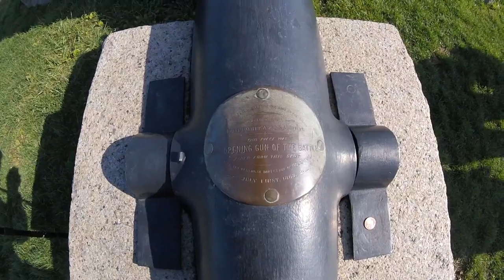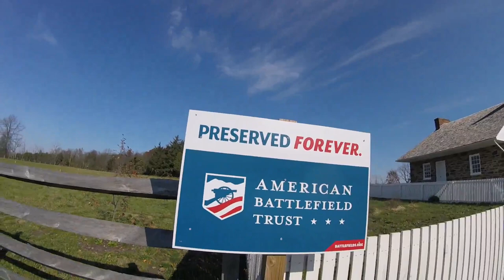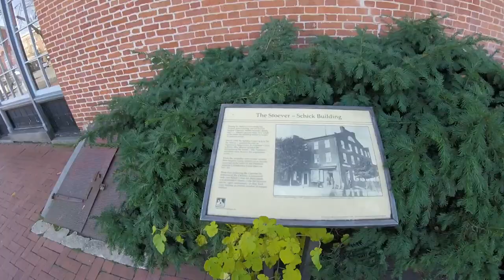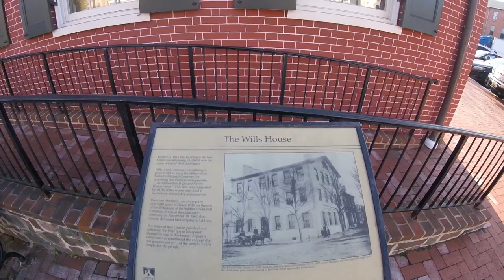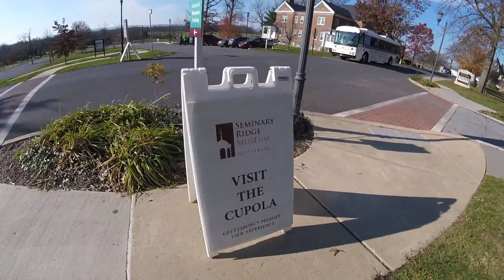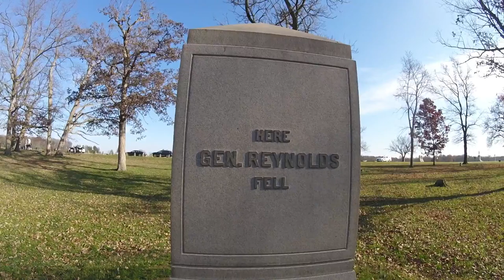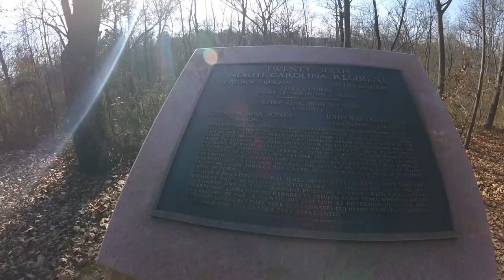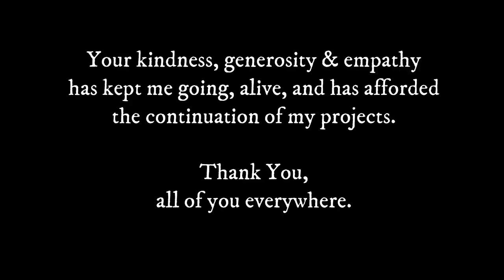WalkMS: Gettysburg, PA - 2020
Come along for my WalkMS across the Gettysburg Battlefield and into the Most Famous Small Town in the USA. I take you into town and show you all around this great little town full of American History, cool people and fun things to do.

I stop by:
The Country Club
Buford Monument
1st Cannon Fired during the Battle
8th & 12th IL
Lee's Headquarters
Hanging out down on Lincoln Square
Our Grand Library
The Seminary Museum
The Majestic Theatre
Lots of Local Easter Eggs (lore) during the Walk.
General Reynold's Death Spot
Herbst Woods
The Harmon Farm